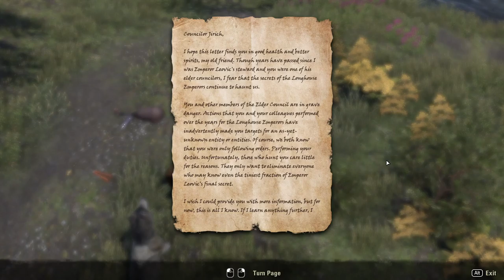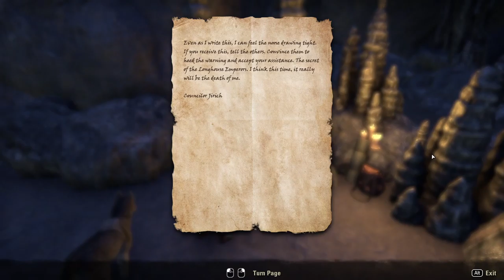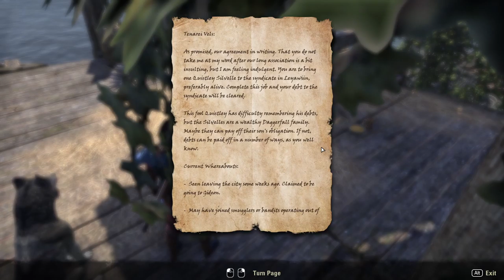The Elder Scrolls Online: Blackwood [1] The Dark Brotherhood's at it Again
Seems like I should just be able to talk to my DB friends and tell them to chill out. I was thinking of snagging the companion and doing the Markarth DLC, but I may as well optimize the DLCs I don't have by finishing all the stuff I do have first.

Bastian doesn't seem great, to be honest, but he'll probably grow on me.